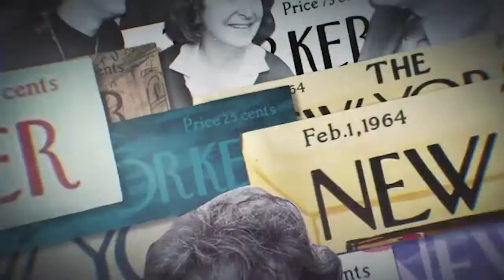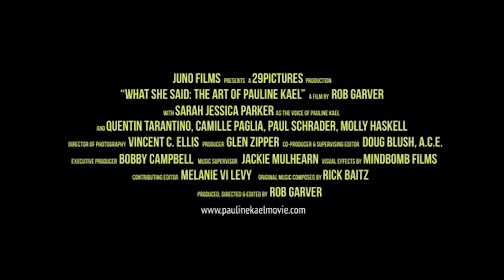What She Said: The Art of Pauline Kael - Filthy Animals Movie Podcast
James and Elyushya discuss Rob Garver's "What She Said: The Art Of Pauline Kael.